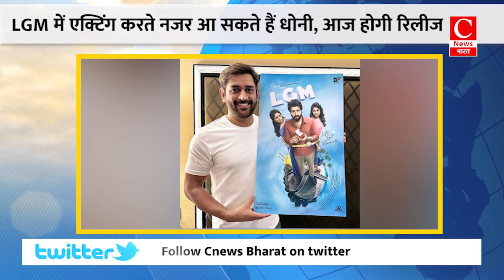आज होगी झारखंड शिक्षक भर्ती परीक्षा || Cnews Bharat